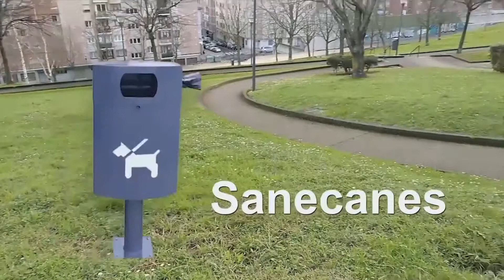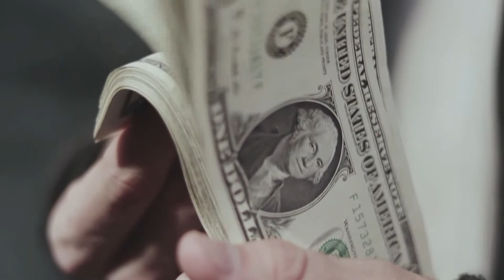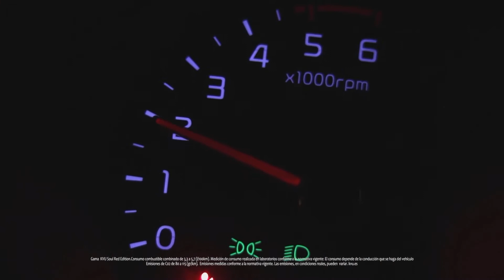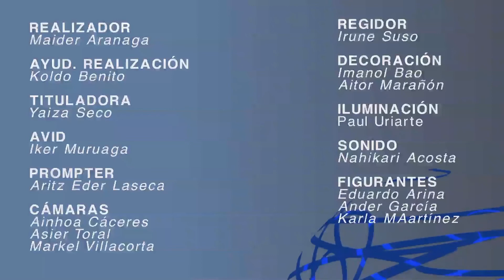01-T NWES - Maider Aranaga - 2018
Programa de TV informativo que dirige y realiza Maider Aranaga en el CIFP Tartanga el año 2018